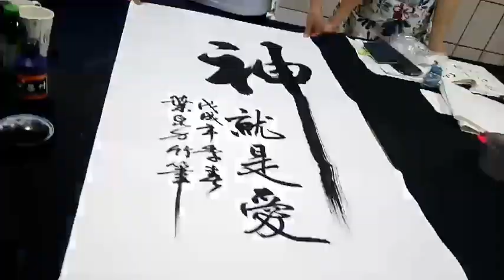書法教室 「神就是愛 」書法家 葉泉力老師 竹筆書寫